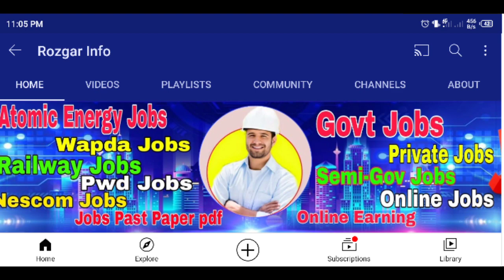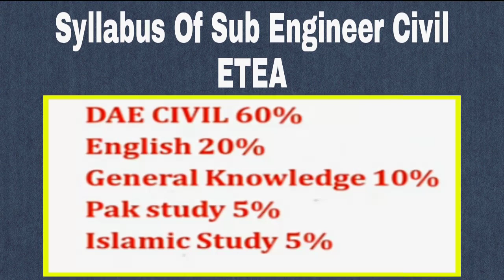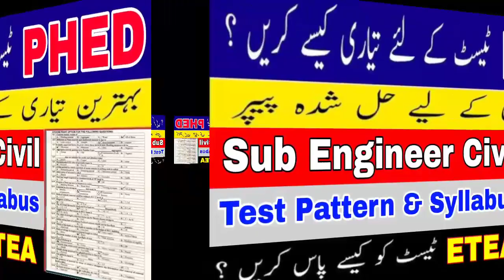ETEA Sub Engineer Civil Test Preparation | Public Health Department PHED Syllabus & Paper Pattern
Past Paper Links

Part 01

Part 02

Part 03

PHED Islamic Studu MCQs

PHED Gk MCQs

Online Preparation Link